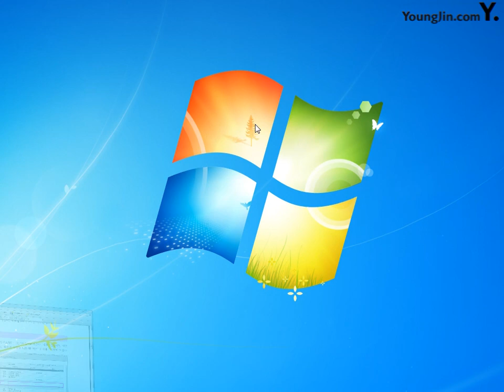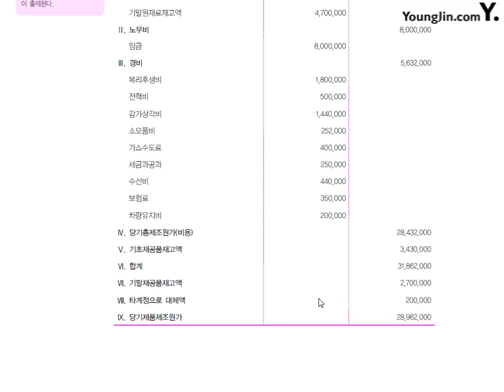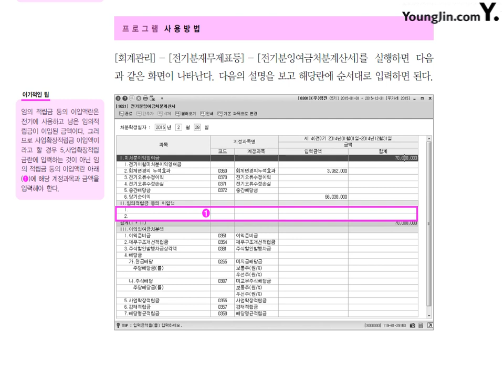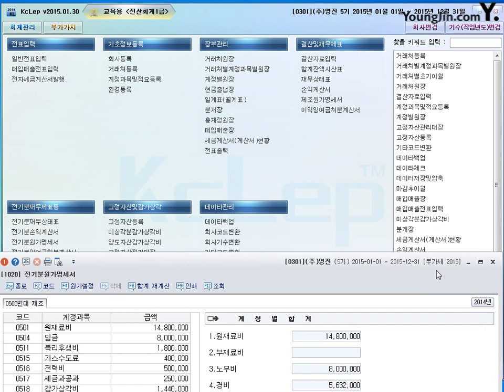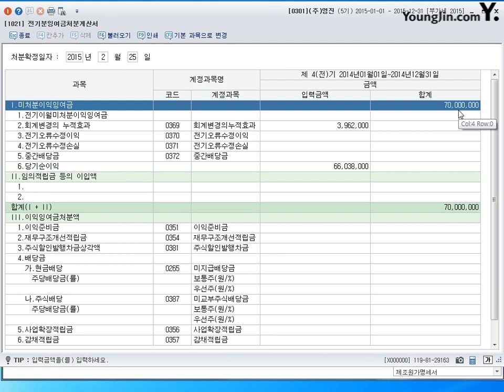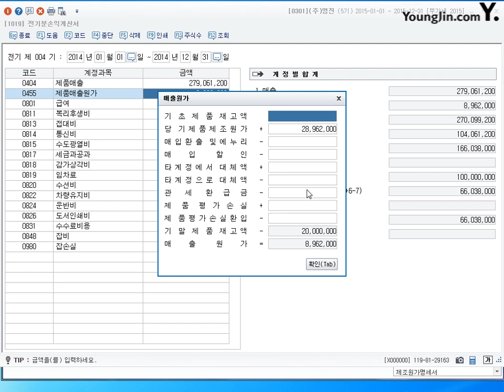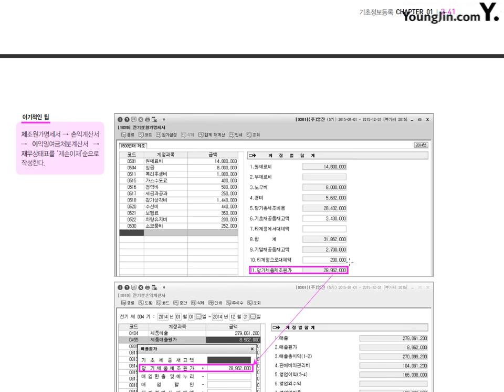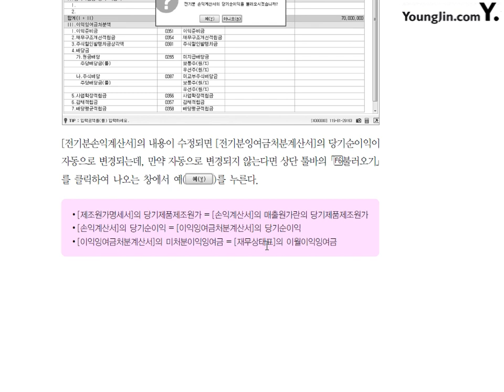제34강 전기분잉여금처분계산서